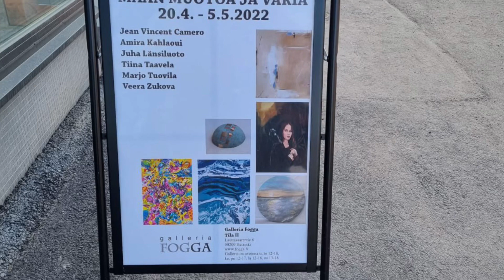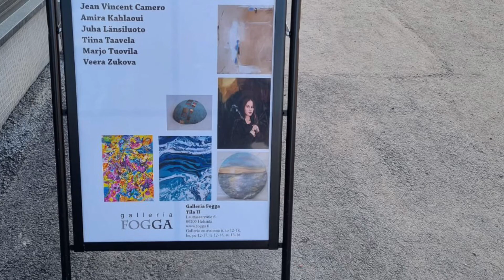MY FIRST GROUP EXHIBIT | FOGGA GALLERIA| Finland | Art by Jean Vincent Camero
This is my very first group exhibit here in Finland, Galleria Fogga at Lauttasaari Helsinki. Making my dream come true and am so excited and a bit tense because it’s my first time and am the only Filipino artist. Stay safe everyone!❤️